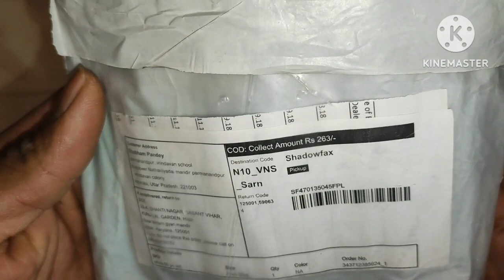Glue sticks very lowest price